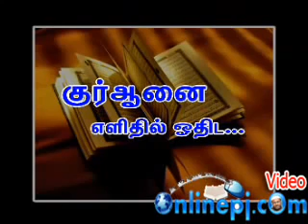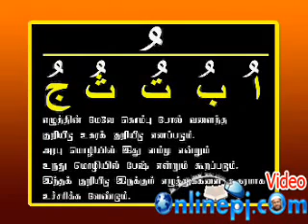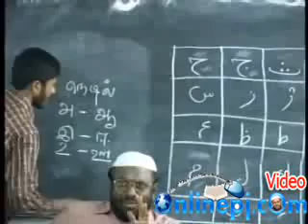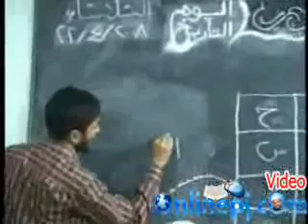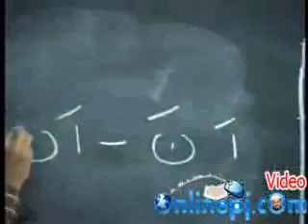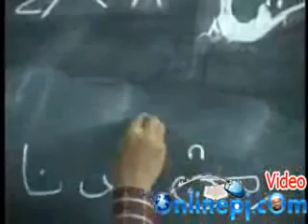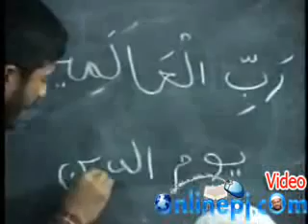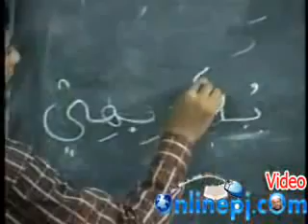குரானை எளிதில் ஓதிடா...